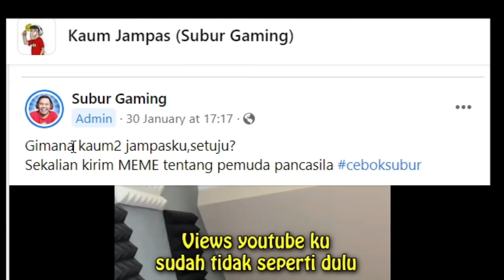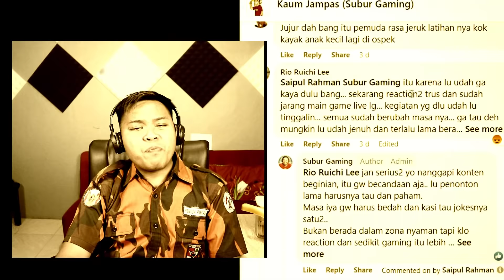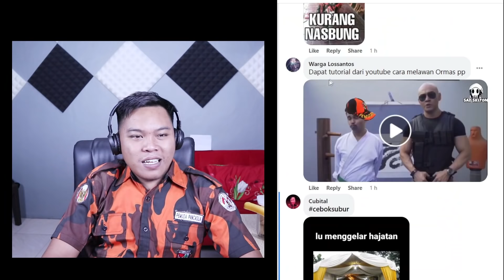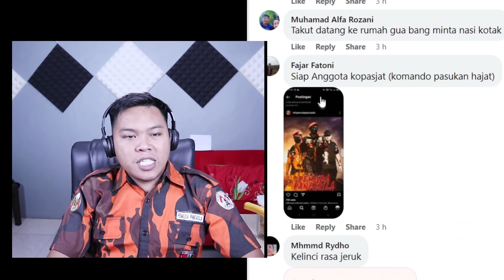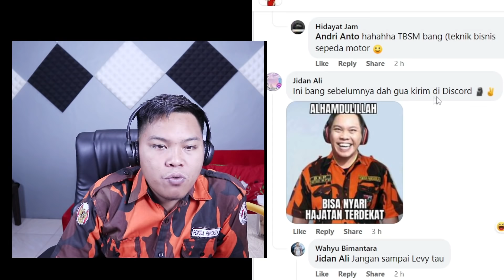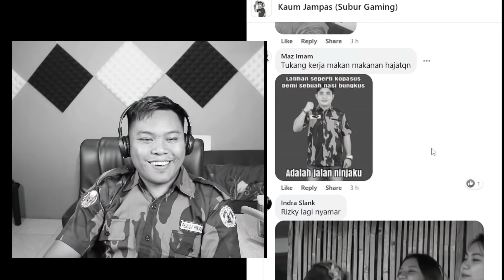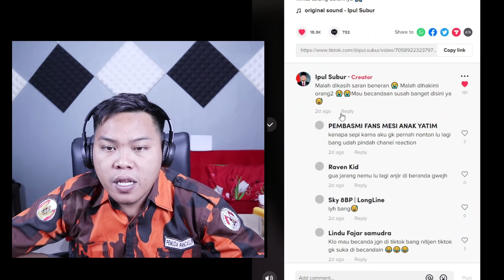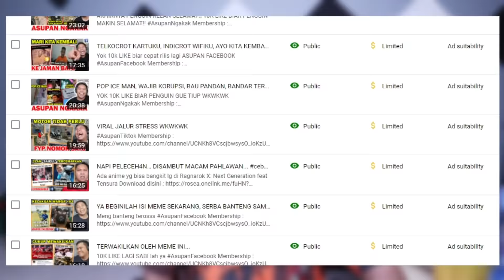Mengsedihh 😭😭 ceboksubur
Finally my cita2 is tercapai...